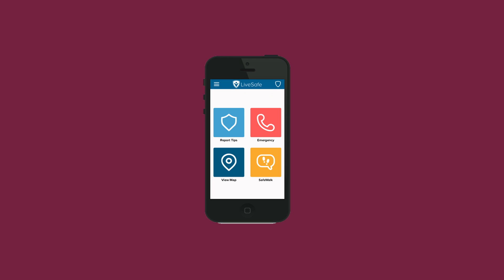LiveSafe app implemented on campus - Virginia Tech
The Virginia Tech community now has a new tool for fostering campus safety.  LiveSafe is a mobile app that provides users a portal for communicating with the police when they see suspicious activity around campus.  Tips can be given anonymously and evidence provided directly from a smart phone.